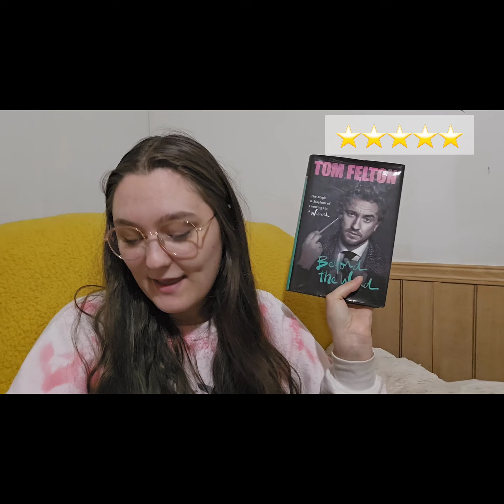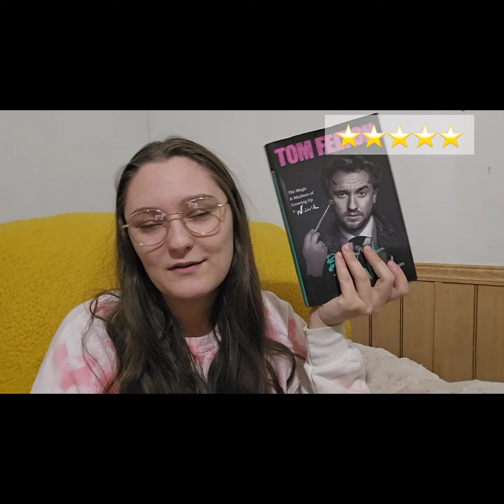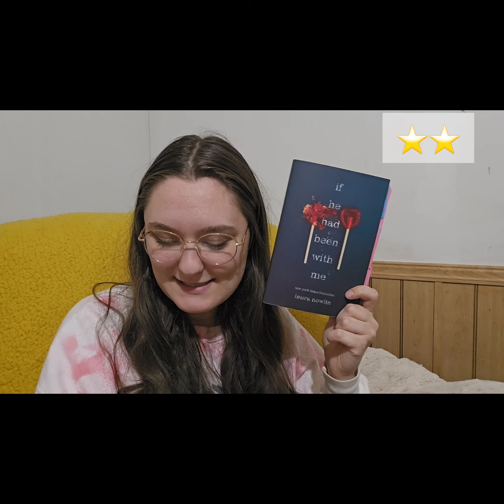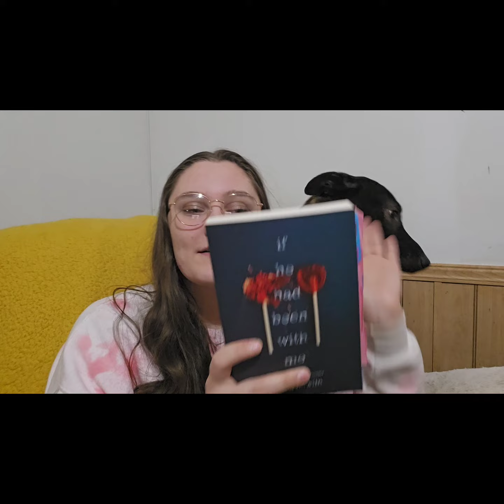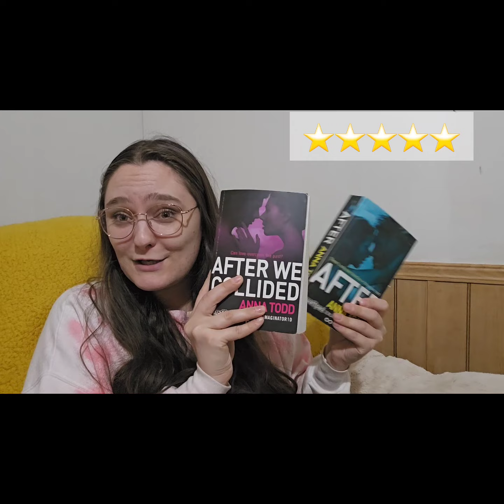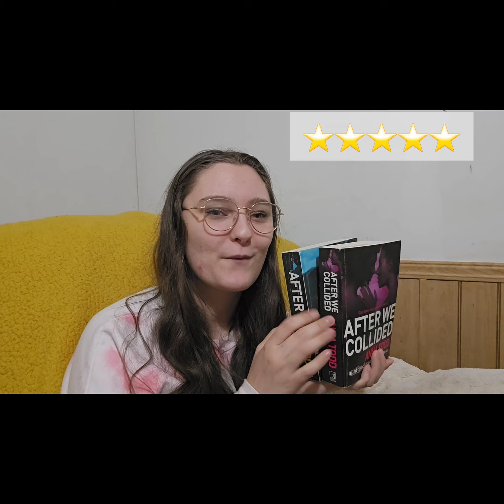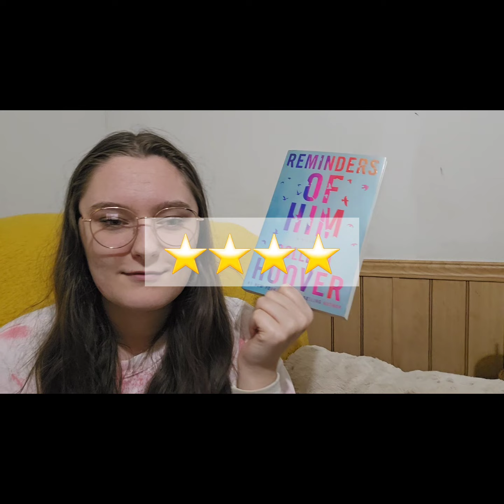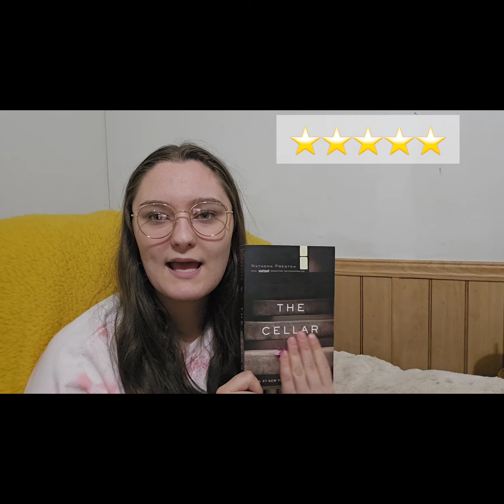Yearly reading wrap-up! / HAPPY NEW YEAR! / Spoilers!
HELLO FRIENDS 👋
My name is Bridgett!
I live in Kentucky in my little house with my husband & many fur babies!
Blessed with a beautiful life!

Hope you'll stay awhile and hang out with me!

●ALWAYS REMEMBER●
💛 YOU MATTER 💛

Mark 12:30
And you shall love the Lord your God with all your heart, with all your soul, with all your mind, and with all your strength.’ This is the first commandment.

Luke 15:7
I say to you that likewise there will be more joy in heaven over one sinner who repents than over ninety-nine just persons who need no repentance.